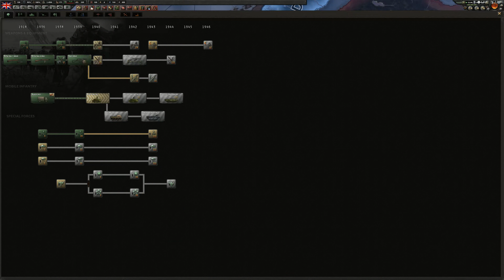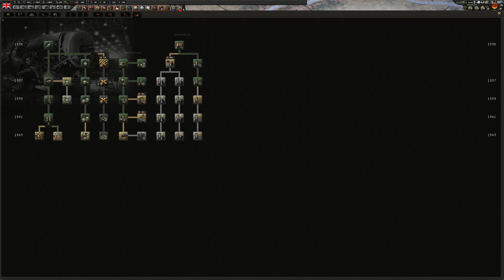Hearts of Iron IV: Battle for Egypt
I hope you enjoy this server vs. server between That Friendly HOI4 Server vs. Hearts of Imperialism. I apologize for my sloppy gameplay, I have been out of the game competitively for about half a year, many things in life has kept me busy. :)
If you would like to join my server here is the